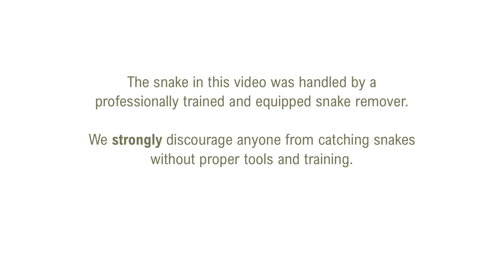Highly venomous Snake!!!........is it aggressive or...........?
In this video we explain why cobras rear up and hood.  Is it a sign of aggression or is it something else? Wacht and find out.